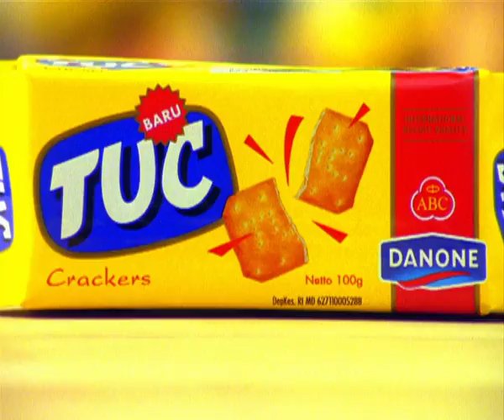Crackers Tuc 30s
Produced: Square Box Cinetech 1995

Client: PT. Danone Biscuits Indonesia
Agency: Leo Burnett
Creative: Gandi

Producer: Stella Seow
Director: Boldy Tapales